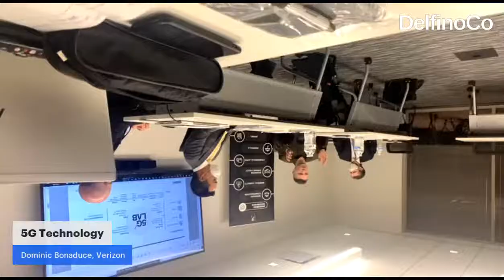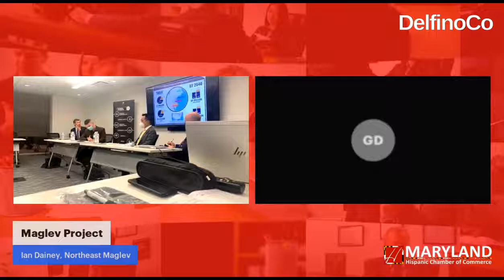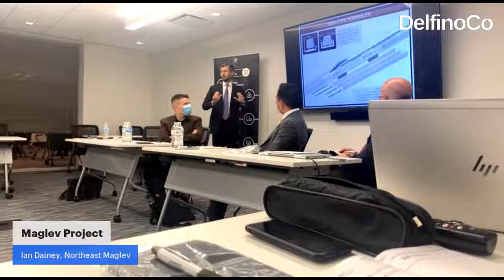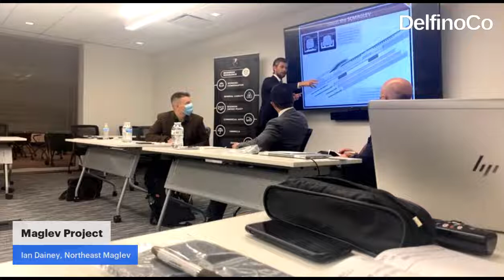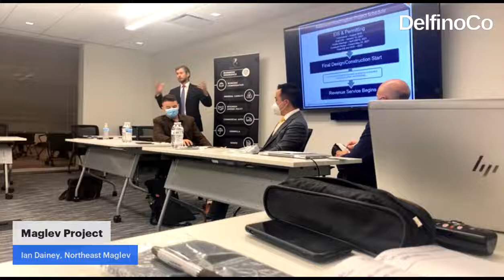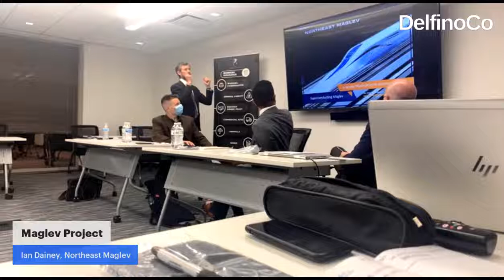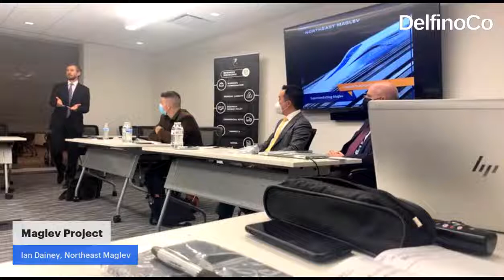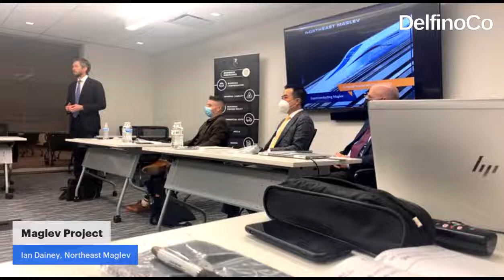Infrastructure 2021 & Beyond | Presented by R&G / Donegal Insurance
R&G/ Donegal Insurance - Gabriel Zarate

Introduction to all 3 projects
Introduce each speaker

1. Op Lanes Maryland - Shawn Eun - MDOT

2. 5G Technology - Dominic Bonaduce - Verizon

3. Maglev Project - Ian Rainey - Northeast Maglev

Q & A.

Produced by DelfinoCo
Organized by Maryland Hispanic Chamber of Commerce - MDHCC
Presented by R&G / Donegal Insurance